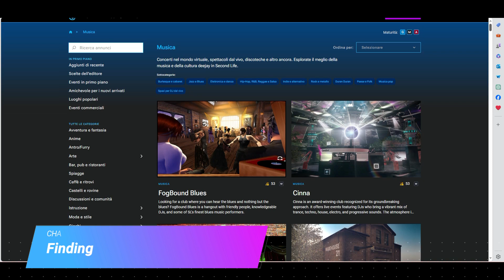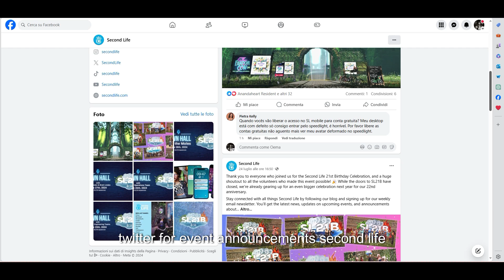Discover the Best Music Venues in Second Life!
Explore the vibrant world of virtual music in this comprehensive guide to Second Life's top music venues. From 24/7 dance clubs to intimate blues bars, we cover it all!
🔎 In this video, you'll learn about:
✅ 7 must-visit music venues in Second Life
✅ Different types of music experiences (live performances, DJ sets, themed nights)
✅ Tips for maximizing your Second Life music adventure
✅ How to find new and exciting music spots
Featured venues:

Exhale Dance Club
After Taste
FogBound Blues
Warehouse 21
Cinna
Club Soho
6|7 Venue - BRM Radio

Whether you're a seasoned Second Life resident or new to virtual worlds, this guide will help you dive into the exciting music scene that Second Life has to offer.